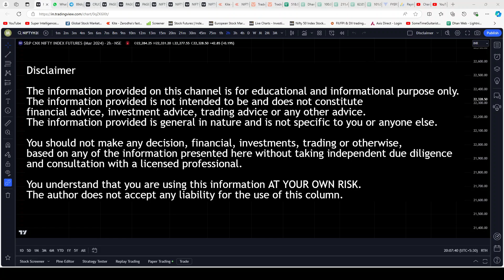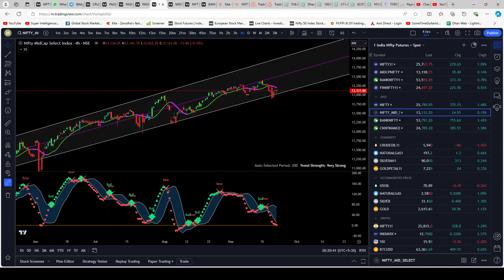Day End thoughts on Market 20-Sep-2024